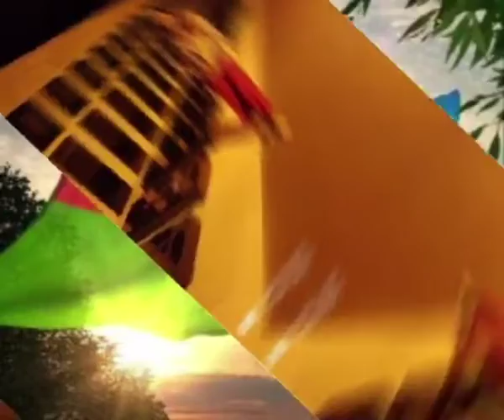156 sayli mektebin 7 B sinfi... 27 Sentyabr Anim gününe hazirlanmış videoçarx.